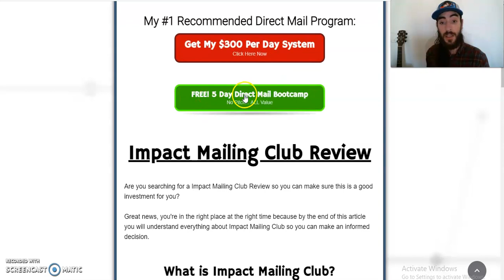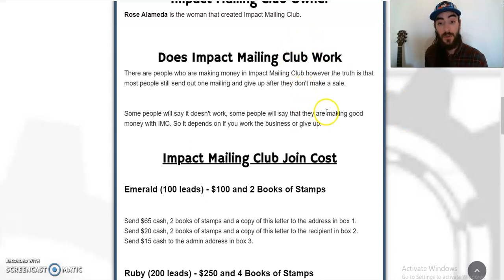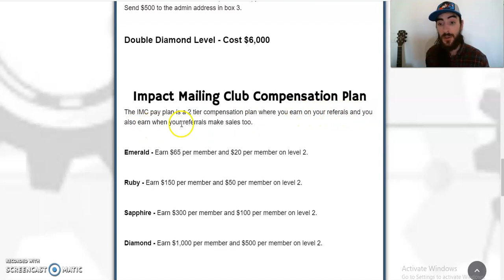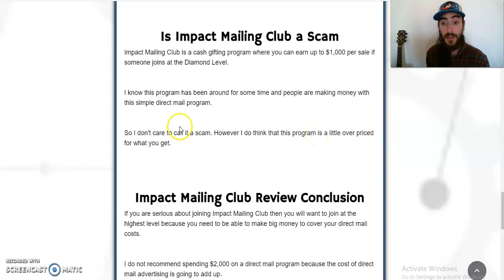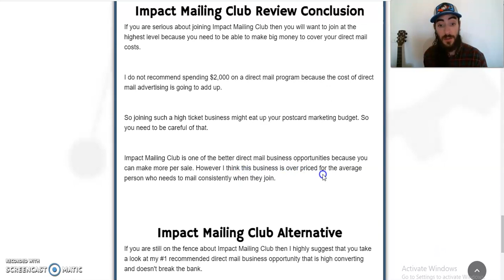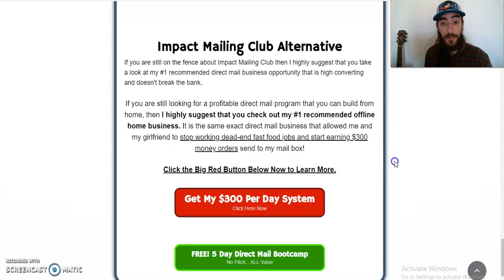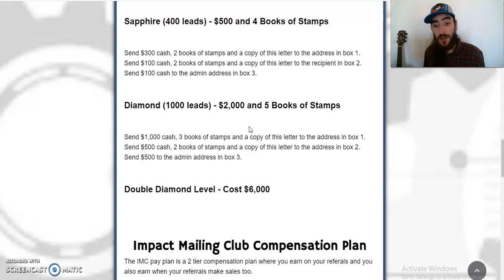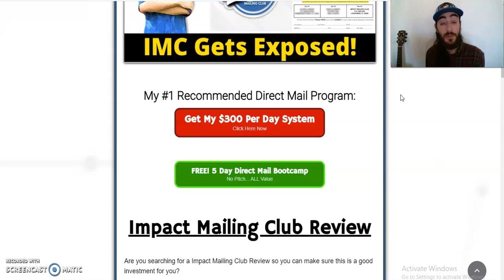Impact Mailing Club Review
Tired of 1-3% Response Rates?
FREE! Discover How to SKYROCKET Your Postcard Response Rates

0:01 Impact Mailing Club 2022 Review

Are you searching for a Impact Mailing Club Review so you can make sure this is a good investment for you?

Great news, you're in the right place at the right time because by the end of this article you will understand everything about Impact Mailing Club so you can make an informed decision.

1:52 What is Impact Mailing Club?

IMC or Impact Mailing Club is an offline flyer marketing program where you send out 3 page flyers to leads and wait for responses to call you back. (They do offer online internet marketing training at higher level packages)

These responses are your list and you follow up with these people as much as possible and schedule appointments for your closing script.

2:23 Impact Mailing Club Owner

Rose Alameda is the woman that created Impact Mailing Club.

2:43 Does Impact Mailing Club Work

There are people who are making money in Impact Mailing Club however the truth is that most people still send out one mailing and give up after they don't make a sale.

Some people will say it doesn't work, some people will say that they are making good money with IMC. So it depends on if you work the business or give up.

3:07 Impact Mailing Club Join Cost

Emerald (100 leads) - $100 and 2 Books of Stamps

Send $65 cash, 2 books of stamps and a copy of this letter to the address in box 1.

Send $20 cash, 2 books of stamps and a copy of this letter to the recipient in box 2.

Send $15 cash to the admin address in box 3.

Ruby (200 leads) - $250 and 4 Books of Stamps

Send $150 cash, 2 books of stamps and a copy of this letter to the address in box 1.

Send $50 cash, 2 books of stamps and a copy of this letter to the recipient in box 2.

Send $50 cash to the admin address in box 3.

Sapphire (400 leads) - $500 and 4 Books of Stamps

Send $300 cash, 2 books of stamps and a copy of this letter to the address in box 1.

Send $100 cash, 2 books of stamps and a copy of this letter to the recipient in box 2.

Send $100 cash to the admin address in box 3.

Diamond (1000 leads) - $2,000 and 5 Books of Stamps

Send $1,000 cash, 3 books of stamps and a copy of this letter to the address in box 1.

Send $500 cash, 2 books of stamps and a copy of this letter to the address in box 2.

Send $500 to the admin address in box 3.

Double Diamond Level - Cost $6,000

5:43 Impact Mailing Club Compensation Plan

The IMC pay plan is a 2 tier compensation plan where you earn on your referrals and you also earn when your referrals make sales too.

Emerald - Earn $65 per member and $20 per member on level 2.

Ruby - Earn $150 per member and $50 per member on level 2.

Sapphire - Earn $300 per member and $100 per member on level 2.

Diamond - Earn $1,000 per member and $500 per member on level 2.

6:19 Is Impact Mailing Club a Scam

Impact Mailing Club is a cash gifting program where you can earn up to $1,000 per sale if someone joins at the Diamond Level.

I know this program has been around for some time and people are making money with this simple program.

So I don't care to call it a scam. However I do think that this program is a little over priced.

6:54 Impact Mailing Club Review Conclusion

If you are serious about joining Impact Mailing Club then you will want to join at the highest level because you need to be able to make big money to cover your direct mail costs.

I do not recommend spending $2,000 on a direct mail program because the cost of direct mail advertising is going to add up.

So joining such a high ticket business might eat up your postcard marketing budget. So you need to be careful of that.

9:00 Impact Mailing Club Alternative

If you are still on the fence about Impact Mailing Club then I highly suggest that you take a look at my #1 recommended direct mail business opportunity that is high converting and doesn't break the bank.

We believe in hard work, providing tremendous value, and developing your skills if you want to earn more financially. As stipulated by law, we can not and do not make any guarantees about your ability to get results or earn any money as a result of becoming a member.